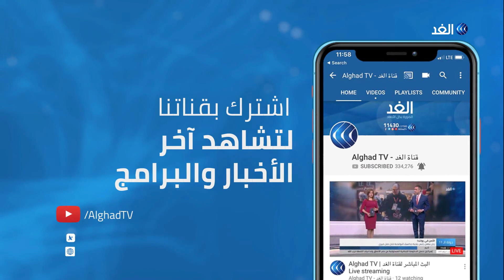مراسل الغد: الخلافات داخل نداء تونس تعكس حجم الصراع السياسي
أفادت مصادر في حزب نداء_تونس للغد بأن الرئيس الباجي قايد السبسي اقترح قائمة جديدة للقيادات بسبب الانقسام بين أعضاء الحركة.

وكان أعضاء من نداء تونس انتخبوا سفيان طوبال رئيسا للجنة المركزية للحزب في اجتماع بمدينة الحمامات، فيما اختار اجتماع آخر للحزب في مدينة المنستير حافظ السبسي رئيسا للجنة المركزية، واشتدت الخلافات في الحزب إثر رفض الطعون من رئيسية المؤتمر على قائمة المكتب السياسي التي تم التوافق عليها قبل أيام ما أدى إلى عقد مؤتمر بقيادة حافظ قايد السبسي ومؤتمر آخر بزعامة سفيان طوبال.
مزيد من التفاصيل مع مراسل الغد في تونس ياسر دبابش مع الإعلامية هبة الغمراوي.